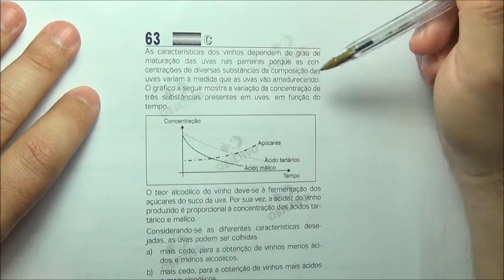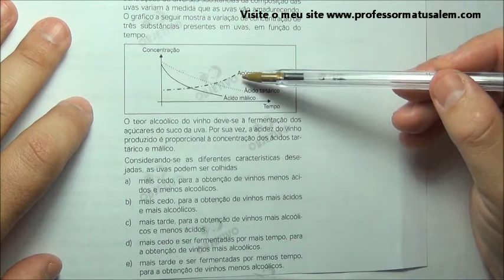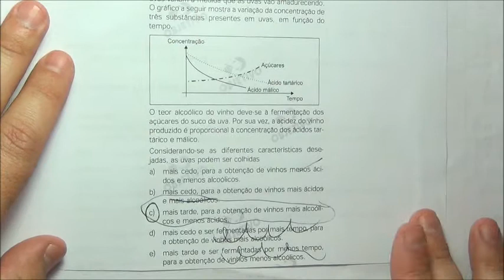ENEM 2006 - questão 63